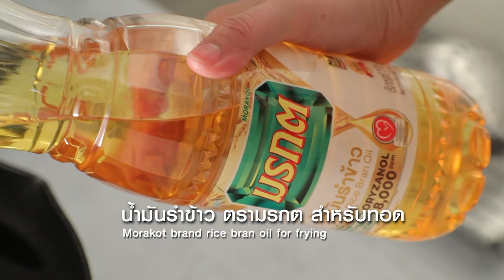เกี๋ยวทอดไส้ปูอัด ทำง่ายๆ สไตล์ อ.ยิ่งศักดิ์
เกี๊ยวปูอัดครีมชีส ผลิตภัณฑ์ :น้ำมันรำข้าว ตรามรกต

สิ่งที่ต้องเตรียม(เกี๊ยวปูอัดครีมชีส)
ปูอัดสับหยาบ  100 กรัม
ครีมชีสอ่อนตัว  125 กรัม
ซอสเปรี้ยว  1 ช้อนโต๊ะ
แผ่นเกี๊ยว  10 แผ่น
น้ำ สำหรับทา
ซอสมะเขือเทศ สำหรับรับประทานคู่

วิธีทำ(เกี๊ยวปูอัดครีมชีส)
1.ใส่ปูอัดลงในภาชนะ ตามด้วยครีมชีสอ่อนตัว มายองเนส เกลือป่นเสริมไอโอดีน พริกไทยป่น ซอสเปรี้ยวต้นหอมซอยและพริกขี้หนูซอย เคล้าผสมให้เข้ากัน
2.วางแผ่นเกี๊ยวลงบนภาชนะ ทาขอบด้วยน้ำให้ทั่ว จากนั้นตักส่วนผสมปูอัดใส่ห่อ จัดทรงให้สวยงาม เตรียมไว้
3.ใส่น้ำมันรำข้าว ตรามรกตลงในภาชนะ นำขึ้นตั้งไฟพอร้อน นำเกี๊ยวปูอัดครีมชีสลงทอดจนสุกเหลืองกรอบ ตักขึ้น พักให้สะเด็ดน้ำมัน
4.จัดเกี๊ยวปูอัดครีมชีสใส่ภาชนะ รับประทานคู่กับซอสมะเขือเทศ พร้อมเสิร์ฟ

▲Line @yingsakfood